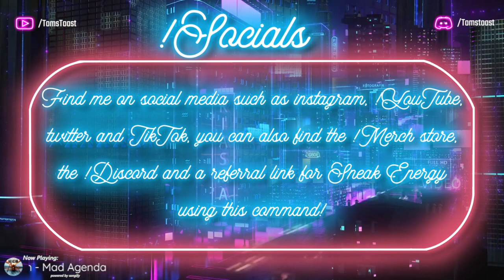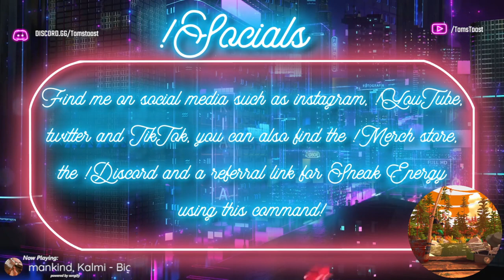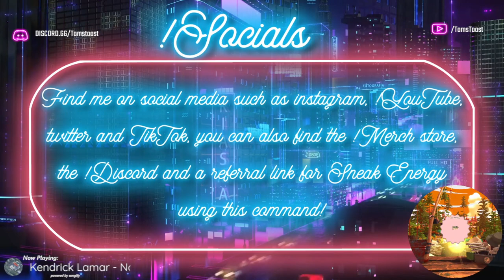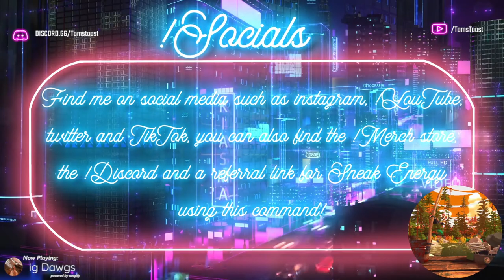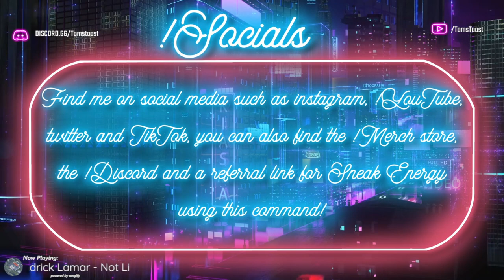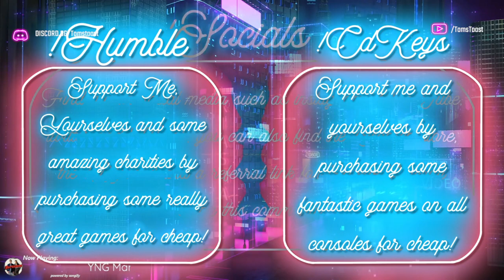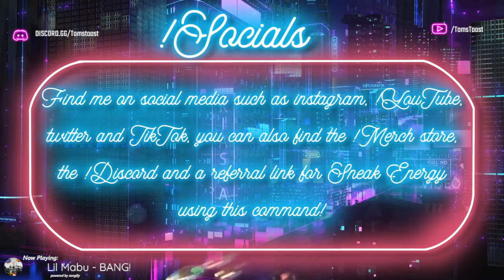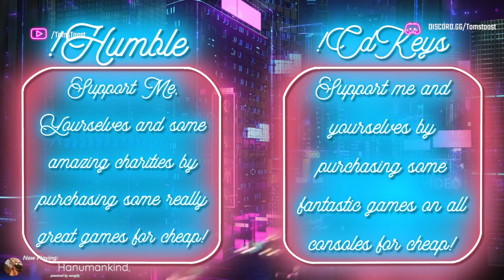Twitch Stream Archive - 26/07/2024 / Crysis Remastered "I'm Having a crysis"